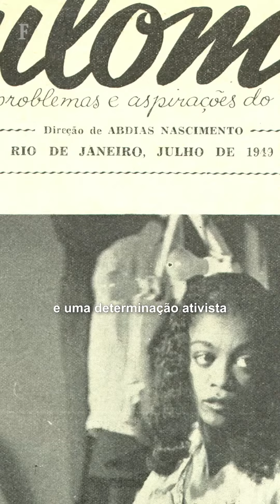'Submundo: Cadernos de um Penitenciário', de Abdias Nascimento | PAINEL DAS LETRAS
Todo mundo que se importa com segurança pública sabe como é incontornável o debate sobre as prisões. E a biblioteca sobre o tema ganhou uma adição de peso com o livro "Submundo - Cadernos de um Penitenciário", de Abdias do Nascimento.

Nascimento foi um dos grandes intelectuais do último século, conhecido como poeta, ensaísta, ator, artista plástico e articulador do Movimento Negro Unificado. Nessas anotações, editadas agora pela primeira vez na Zahar, ele conta a época em que esteve preso numa cela do Carandiru, em São Paulo, na década de 1940.